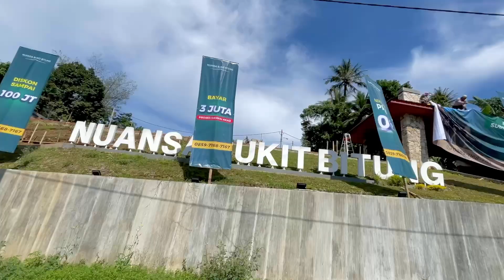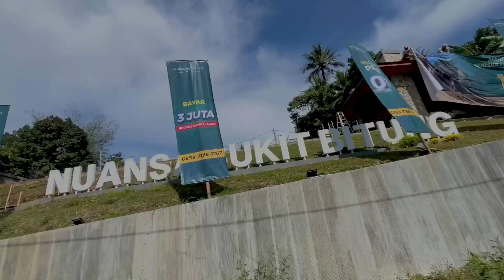RUMAH PALING NYAMAN DI BOGOR SERASA PUNYA VILLA PEMANDANGANNYA KUEREEN ABIS, NUANSA BUKIT BITUNG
Ini keren banget serasa punya villa di puncak bogor 🤩

Rumah minimalis ini memiliki luas tanah 72m2 dan luas bangunan di 60m2, untuk ukuran 6x12 meter dengan desain minimalis ada 3 kamar tidur dan balkon untuk menikmati pemandangan pegunungan

rumah ini berlokasi di Ciawi-Cikereteg Bogor  lokasinya strategis banget di apit 2 pintu/exit toll caringin dan ciawi atau toll bocimi, ke puncak bogor pun dekat dan banyak wisata2 di kawasan sini, untuk nama perumahannya Nuansa Bukit Bitung

Stock terbatas tersedia type 1 Lantai dan 2 Lantai ready stock

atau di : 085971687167